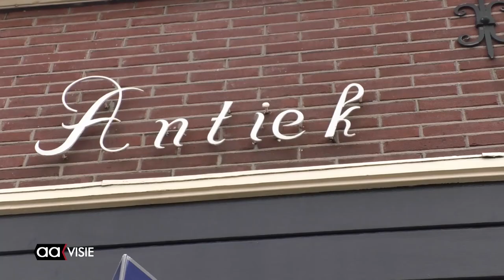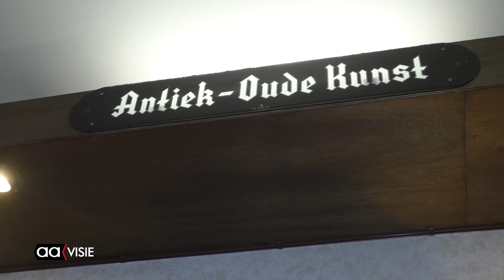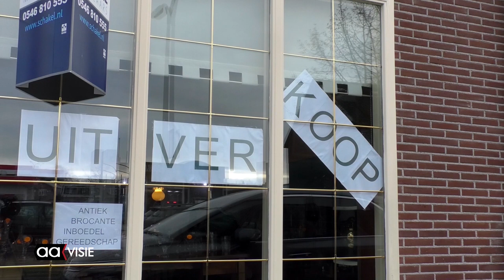Antiekhandelaar Koridon sluit zijn deuren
Jarenlang was de antiekwinkel van Johan Koridon gehuisvest aan de Bornerbroeksestraat 110/112. Door zijn leeftijd en omdat er geen opvolger is, is hij gedwongen te stoppen. Op zaterdag 14 december is er voor het publiek een mogelijkheid om echt fraaie antieke voorwerpen te kopen die tegen scherpe prijzen worden aangeboden.